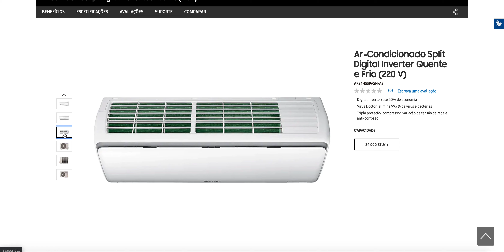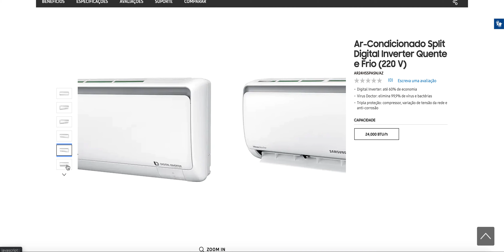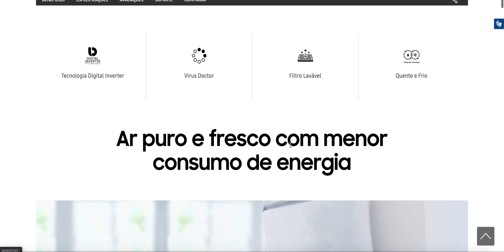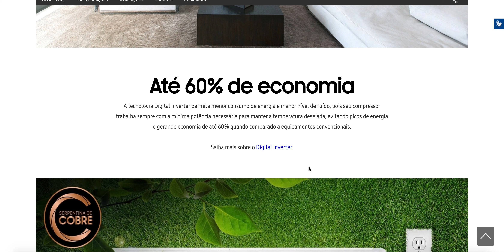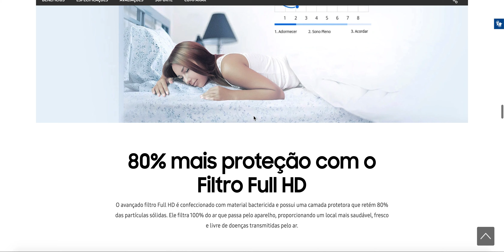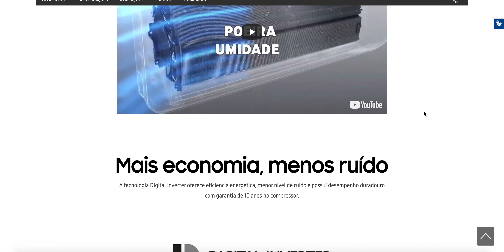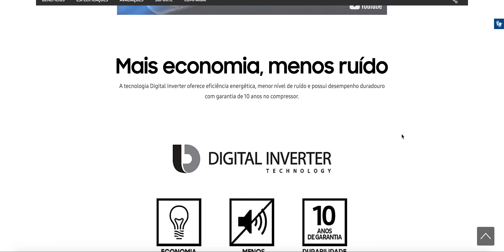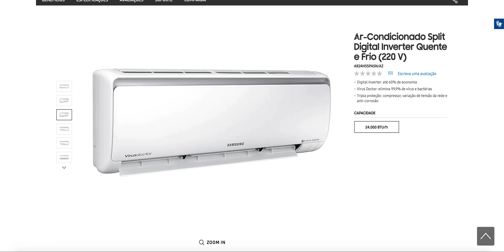Ar Condicionado Split Digital Inverter Quente e Frio 220 V AR24HSSPASN:AZ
Ar-Condicionado Split Digital Inverter Quente e Frio (220 V)
AR24HSSPASN/AZ

Ar puro e fresco com menor consumo de energia
Ar-condicionado Split Digital Inverter na parede de uma casa. Dele saem luzes azuis para demonstrar o ar puro e fresco.
Perfeito para todos ambientes
O ar-condicionado Split Digital Inverter Samsung possui design diferenciado que combina com todos os ambientes. Oferece ar mais puro e fresco, com baixo consumo de energia e desempenho eficiente quando comparado a equipamentos convencionais.

Sala ampla de uma casa. Na parede, de frente, o ar-condicionado Split Digital Inverter Samsung, com luzes azuis saindo dele. A composição do cenário mostra o quanto o design do produto se adequa a todos os ambientes.
Até 60% de economia
A tecnologia Digital Inverter permite menor consumo de energia e menor nível de ruído, pois seu compressor trabalha sempre com a mínima potência necessária para manter a temperatura desejada, evitando picos de energia e gerando economia de até 60% quando comparado a equipamentos convencionais.

Saiba mais sobre o Digital Inverter.

Ar-condicionado Split Digital Inverter Samsung ligado na tomada. Dois símbolos representam a economia de energia e a ausência de ruído. Paisagem verde sob o ar-condicionado para representar a economia de até 60% de energia através da tecnologia Digital Inverter, que trabalha com a mínima potência necessária para manter a temperatura desejada, evitando picos de energia.
Para todas as estações do ano
O ar-condicionado Split Digital Inverter Samsung resfria e aquece o ambiente em todas as estações do ano.

Ambiente de sala de uma casa. Ar-condicionado Split Digital Inverter Samsung na parede com luzes azuis saindo dele, para representar que o produto resfria e aquece o ambiente em todas as estações do ano.
Ambiente com ar puro para todos
A exclusiva tecnologia Virus Doctor elimina 99.9% dos vírus da gripe H1N1, da gripe comum, do vírus tipo corona, além de reduzir bactérias, ácaros e fungos nocivos no ar. Ambientes com ar mais puro e seguro para todos.

Ar-condicionado Split Digital Inverter Samsung na parede de um quarto de criança. Uma criança deitada na cama segura um ursinho de pelúcia no alto e vários símbolos saem do ar-condicionado para representar a tecnologia Virus Doctor, que elimina 99,9% dos vírus da gripe H1N1, gripe comum, tipo corona, além de reduzir bactérias, ácaros e fungos nocivos no ar.
Para noites de sono perfeitas
A função Good’Sleep controla automaticamente a temperatura do ambiente, criando o clima ideal para cada etapa fundamental do sono. Economia de até 36% do consumo de energia em comparação ao modo normal de refrigeração. Acorde totalmente renovado e pronto para um novo dia.

Mulher deitada na cama, dormindo. Na parede, o ar-condicionado Split Digital Inverter Samsung com luzes azuis saindo dele. Abaixo dele, um gráfico exemplifica a função Good’Sleep que controla automaticamente a temperatura do ambiente, criando o clima ideal para cada etapa do sono.
80% mais proteção com o Filtro Full HD
O avançado filtro Full HD é confeccionado com material bactericida e possui uma camada protetora que retém 80% das partículas sólidas. Ele filtra 100% do ar que passa pelo aparelho, proporcionando um local mais saudável, fresco e livre de doenças transmitidas pelo ar.

Ar-condicionado Split Digital Inverter Samsung, em perspectiva lateral esquerda. Dele saem fortes luzes azuis para demonstrar o avançado filtro Full HD.
Tratamento anticorrosivo
A unidade externa recebe tratamento anticorrosivo para garantir a maior durabilidade do produto.

S